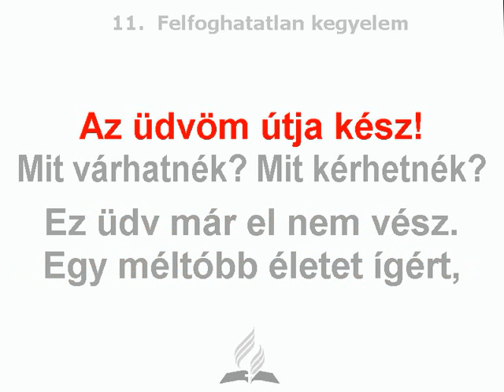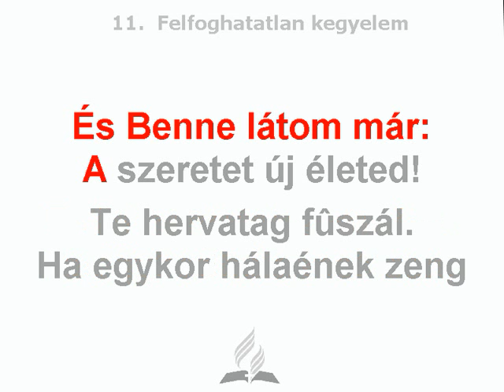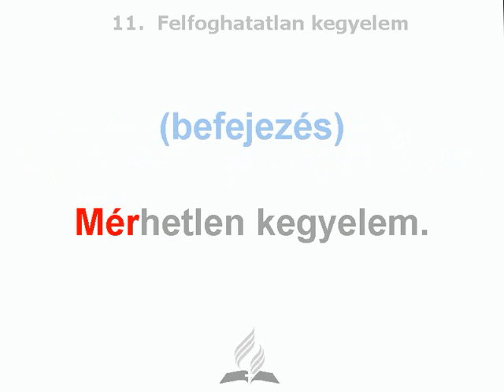Felfoghatatlan kegy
egyházi himnuszok